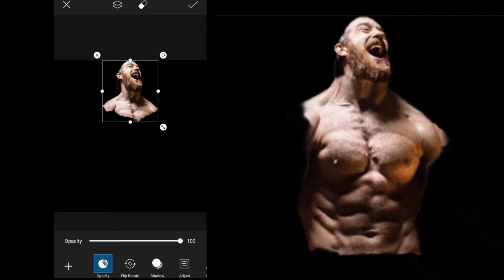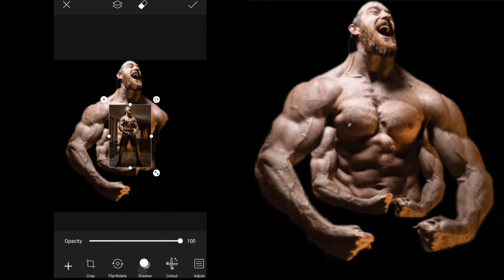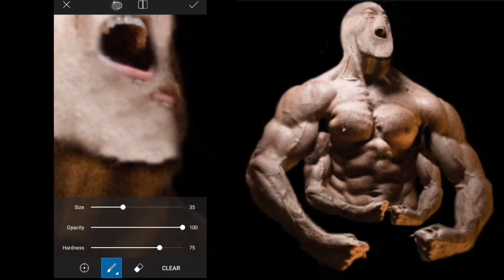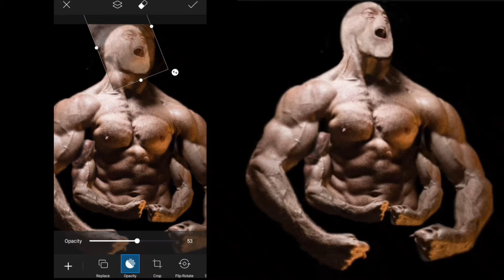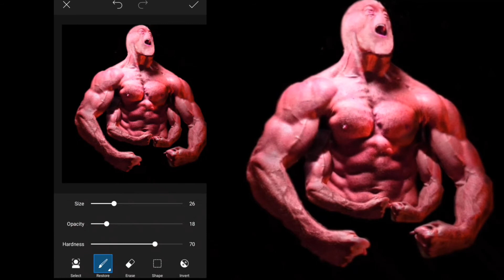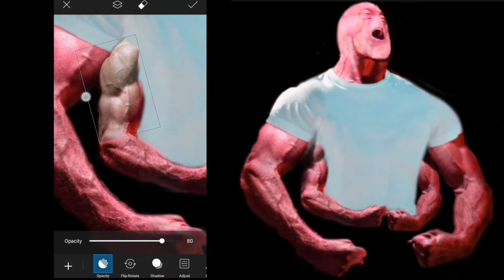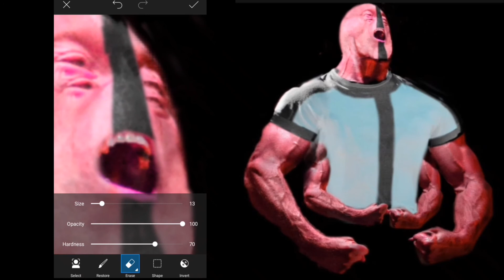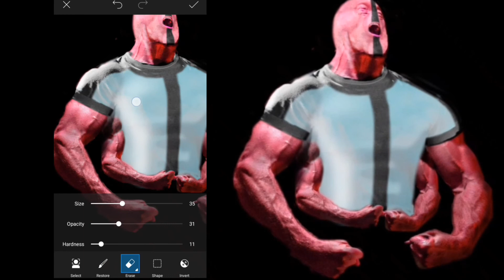PicsArt Four Arms | How to edit photo using PicsArt | Photo editing | Speedart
Photo editing using phone